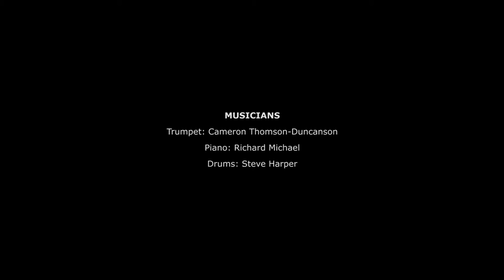FYJO live at Cupar (Guest Performance)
Former student of the Fife Youth Jazz Orchestra returns for a special guest performance at the FYJO Cupar concert which was held to raise funds for the charitable group.

Performers are:

Trumpet - Cameron Thomsan-Duncanson
Piano - Richard Michael
Drums - Steve Harper